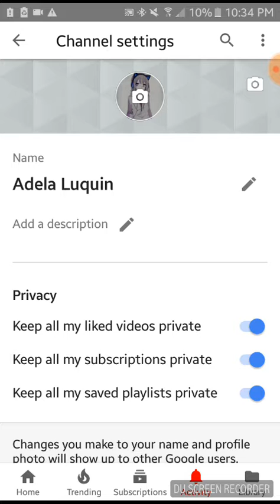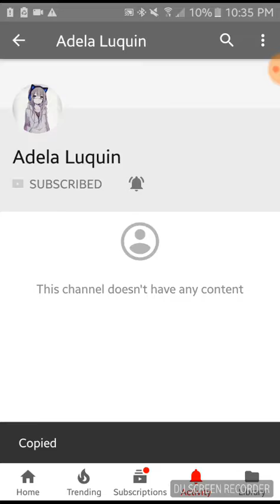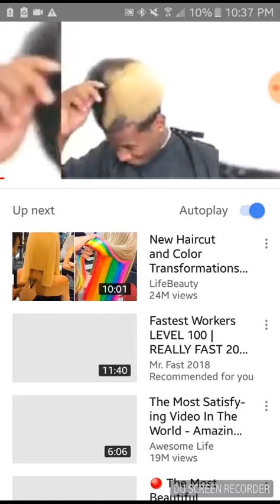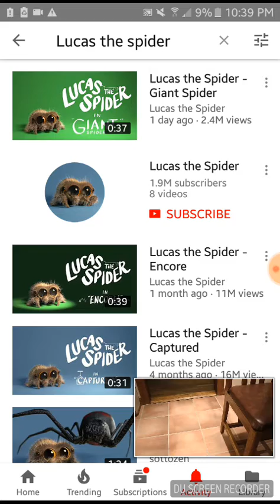My new account(link in da description)